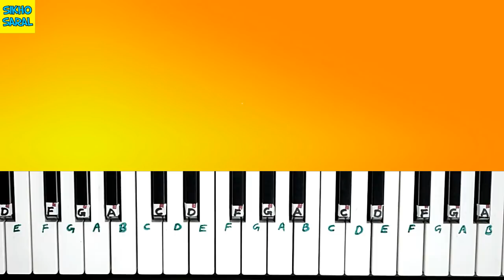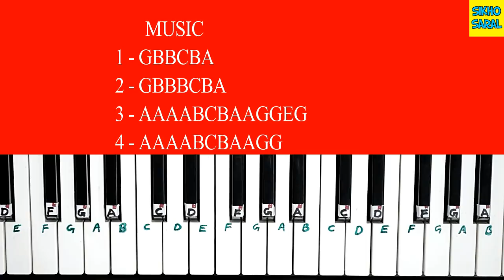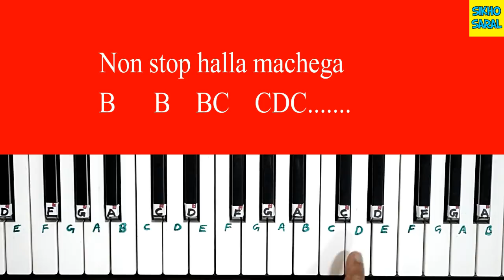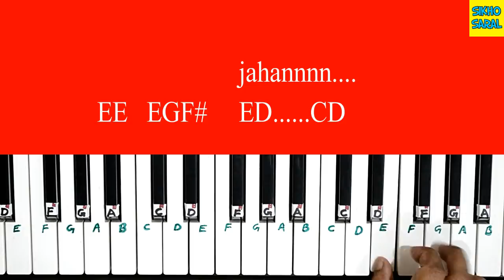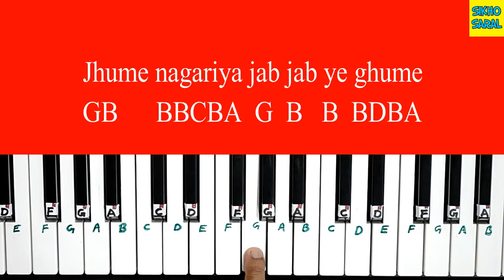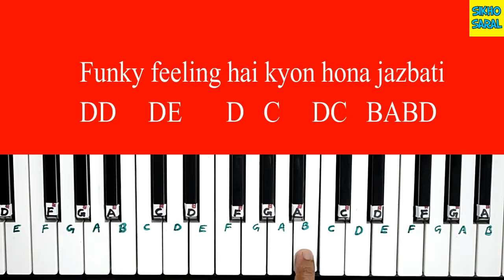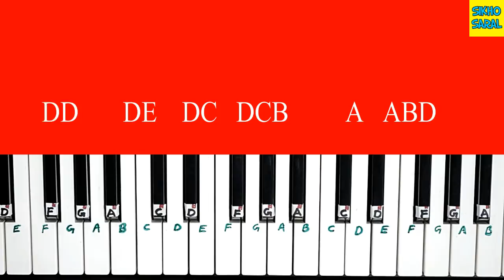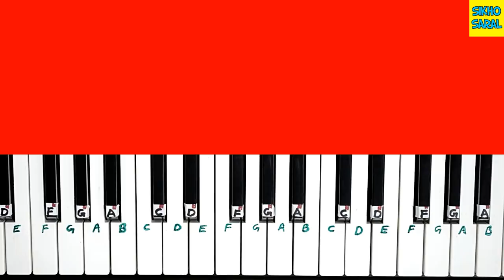Kamariya From Mitron, Jackky Bhagnani, Kritika Kamra, Piano Tutorial With Notes Step By Step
Kamariya From Mitron Piano Tutorial With Notes

CREDIT/COPYRIGHT
I am not sampling or using any part from the original song’s audio or video in this video. If you are the rightful owner of any of the content I’ve used and want it removed, kindly before taking any action plz e-mail me on and I will remove it right away